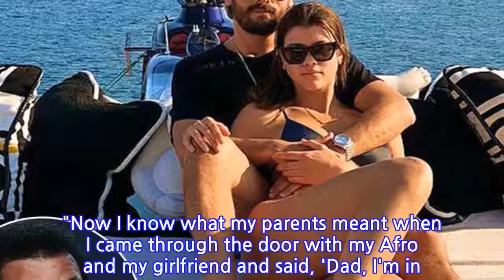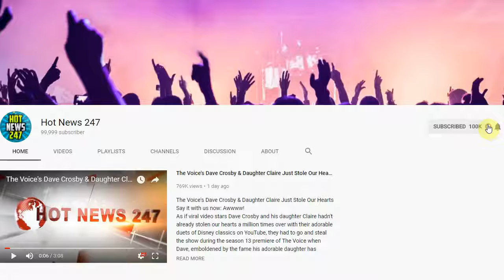Lionel Richie: Sofia's Relationship With Scott Disick a ''Phase''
LIONEL RICHIE says he thinks daughter SOFIA RICHIE's relationship with SCOTT DISICK is a "just a phase," but continues to support her and also says her beau is a "nice guy."